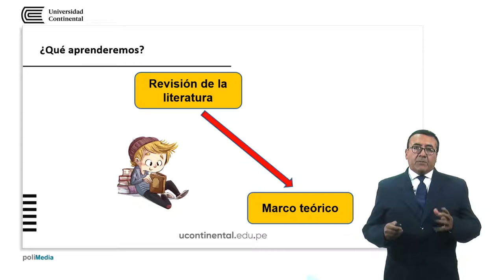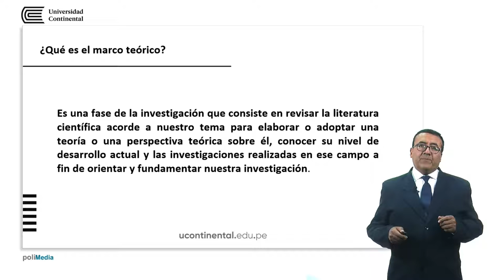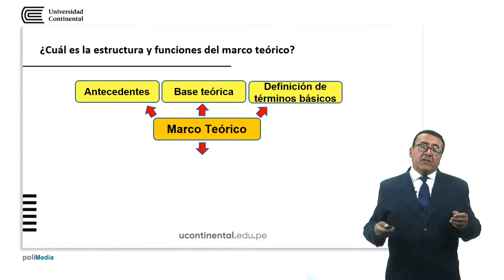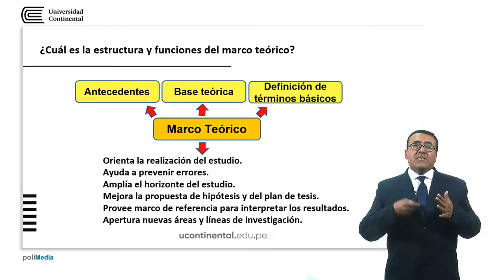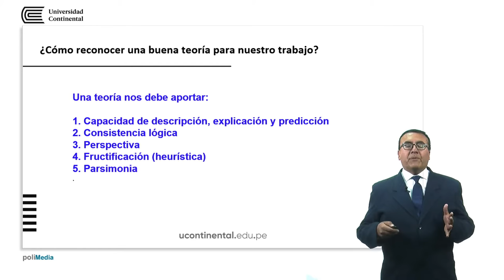El marco teórico de una investigación